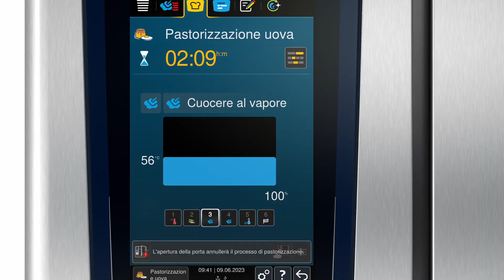Kit per sottovuoto e pastorizzazione. | RATIONAL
Lo speciale sensore Sous Vide molto sottile controlla il raggiungimento dell'esatta temperatura al cuore del prodotto senza compromettere il sottovuoto nel sacchetto. Il sensore termico collegabile esternamente può essere utilizzato in sostituzione di quello interno.